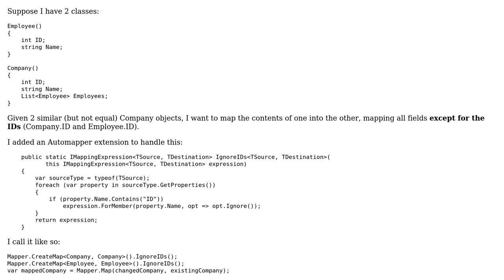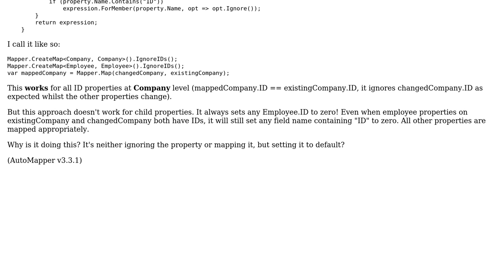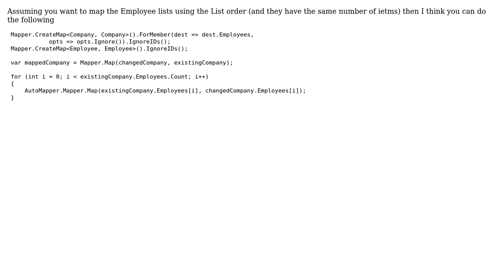AutoMapper - Ignore specific-named properties including child properties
With thanks & praise to God, and with thanks to the many people who have made this project possible! You are responsible for your own actions.